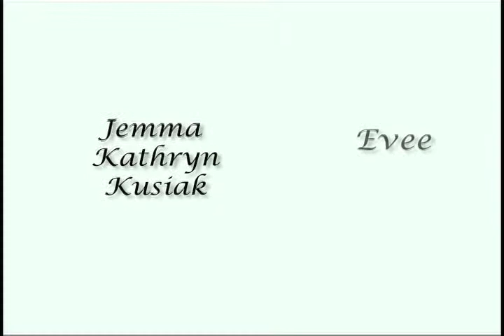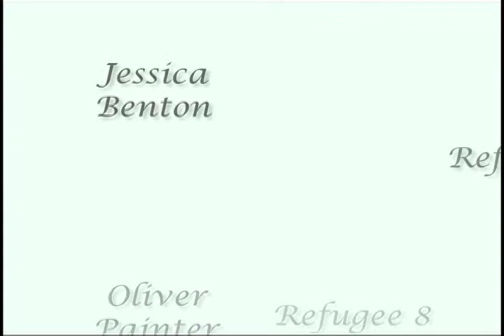The End (Part 2)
A short film created in 2009, directed by James Oliver, edited by Gemma Purkiss.